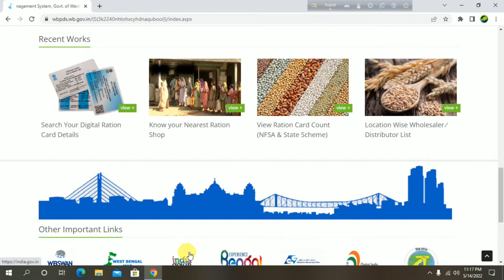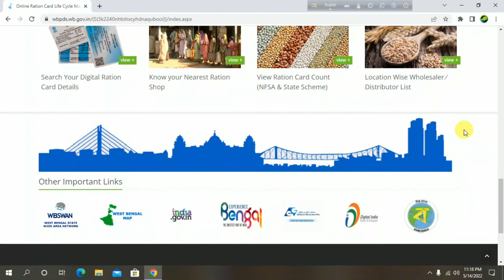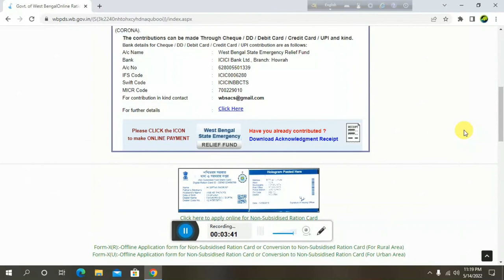digital ration card category change